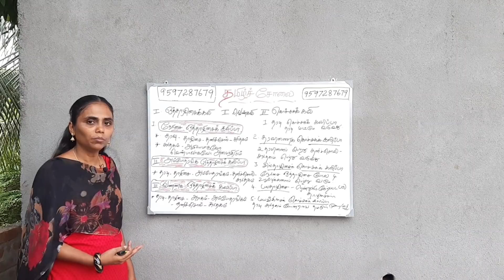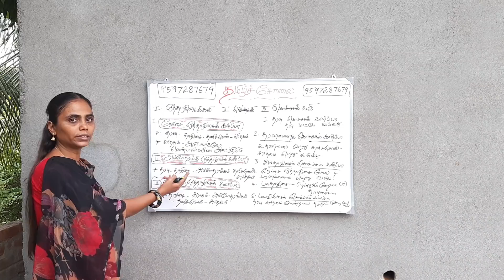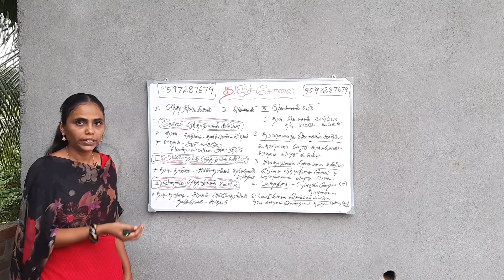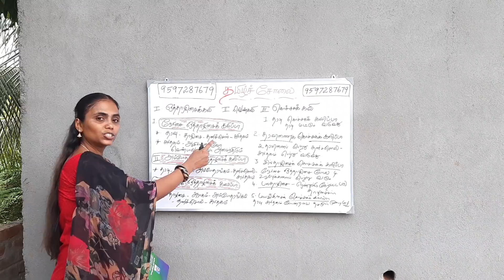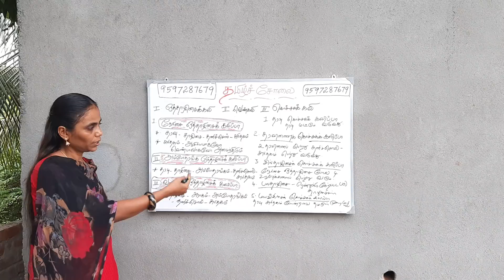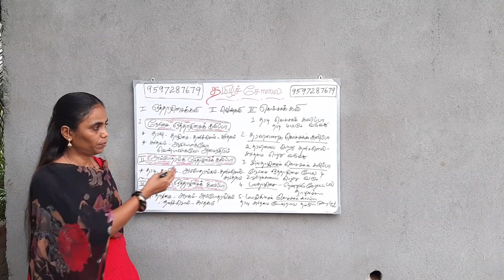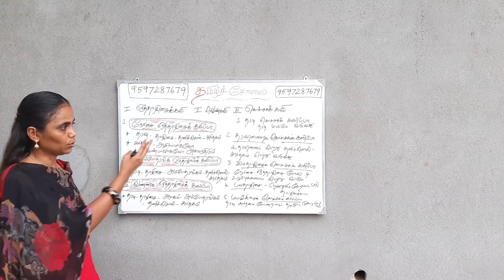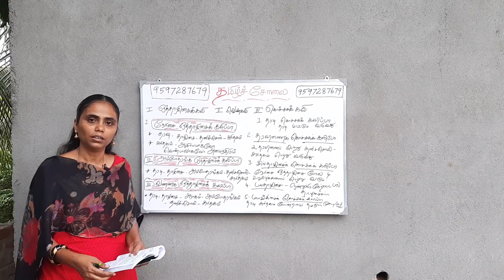PGTRB TAMIL யாப்பருங்கலக் காரிகை-கலிப்பாவின் வகைகள்